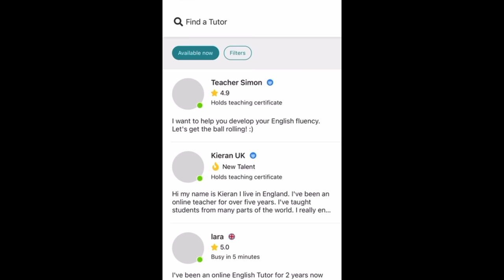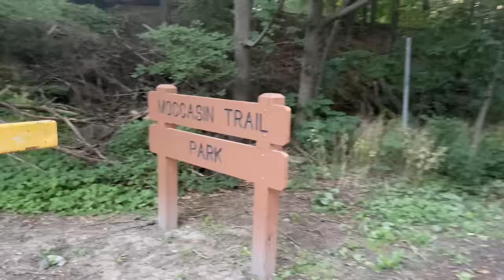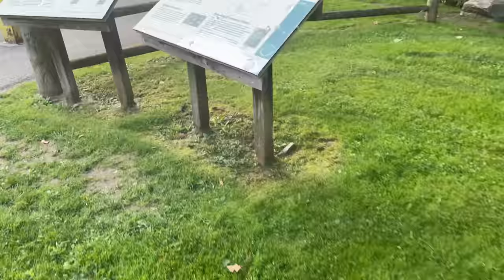Vlog || Dean’s list , Temple in Toronto & exploring Canada || Indian student vlogs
Hello guys,

*This video is in collab with Cambly*

Love,
Nish